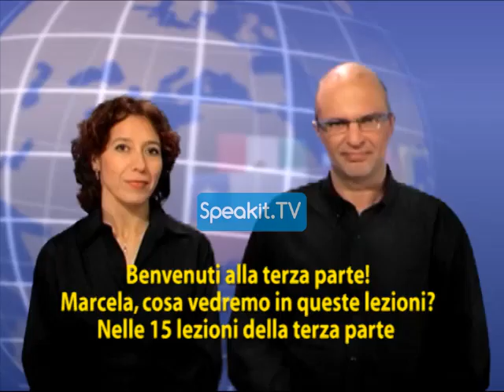Spagnolo Master Parte 3 (Speakit.tv) | 35004 P3 00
SPAGNOLO MASTER - Video corso in 3 parti

Salve, e grazie per la tua partecipazione al corso!

Questo corso è pensato per chi non conosce lo spagnolo e vuole impararlo da zero,
ma anche per coloro che hanno delle conoscenze minime e sentono che le loro capacità linguistiche sono imprecise,
il vocabolario è scarso e le frasi non vengono come vorrebbero.

Il contenuto e la modalità del corso sono innovativi e come se non bastasse,
in un comodo e utile formato video!

Cosa rende questo corso davvero unico?
- È composto da tre parti o livelli progressivi. Ciascuna parte presenta un grado di difficoltà diverso e può essere ordinata separatamente.
- Basta solo guardare, ascoltare e imparare! Sullo schermo apparirà tutto quello che c'è sapere,
dalle semplici note di grammatica ai sottotitoli con la traduzione e la spiegazione in italiano.
- Gli insegnanti sono madre lingua di spagnolo.
- Ogni parte contiene più lezioni. È possibile iniziare dalla prima o scegliere il livello più adeguato alle proprie esigenze.

Il nostro obiettivo è dare agli studenti la possibilità di apprendere seguendo il proprio ritmo, senza fretta,
e di esercitarsi tutte le volte che lo desiderano. Questo è il vantaggio dell'auto-apprendimento! In questo modo è facile
migliorare gradualmente le proprie conoscenze divertendosi, senza nemmeno accorgersi che si sta imparando una lingua.

PARTE 1
Nella prima parte, che comprende 20 lezioni, imparerai a pronunciare tutte le lettere dell'alfabeto spagnolo e molte combinazioni
di lettere fra le più comuni. Inoltre imparerai diverse parole utili e delle frasi semplici da usare nella vita di tutti i giorni.

PARTE 2
Nella seconda parte, con 15 lezioni, imparerai le parti fondanti del discorso, comprese le coniugazioni verbali, le forme dei sostantivi,
degli aggettivi e molto altro. Acquisirai anche dei vocaboli molto utili e farai pratica con esercizi divertenti.

PARTE 3
Nella terza parte, anche questa in 15 lezioni, allargherai e approfondirai le tue conoscenze fino a padroneggiare meglio lo spagnolo.
Inoltre, scoprirai molte espressioni impiegate regolarmente in spagnolo e diversi nuovi vocaboli di uso comune. Alla fine di questa parte ti aspetta una bella sorpresa!

Adesso si comincia!

Molte persone hanno già scelto la modalità di apprendimento Speakit.tv come modalità preferita per padroneggiare le basi di una qualsiasi nuova lingua.
Ora è la tua occasione!

Ricorda che la nostra spinta e motivazione deriva dal tuo abbonamento, dai tuoi mi piace e commenti!
Buon divertimento con il corso!

Questo video fa parte di un corso GRATUITO dedicato agli abbonati del nostro canale Speakit.tv.
Tu continui ad apprendere, e noi continuiamo a sviluppare!